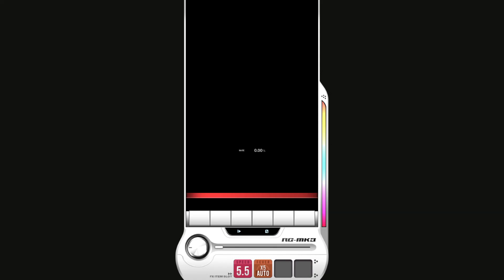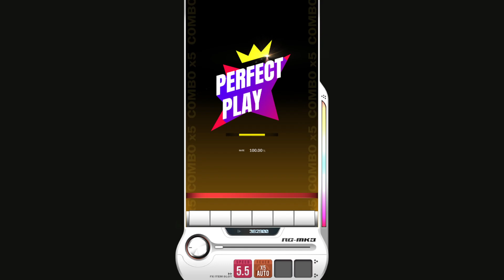【DJMAX RESPECT V】 ANiMA 6B MX 100% (Lv. 15)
DJMAX RESPECT V - Deemo DLC Pack